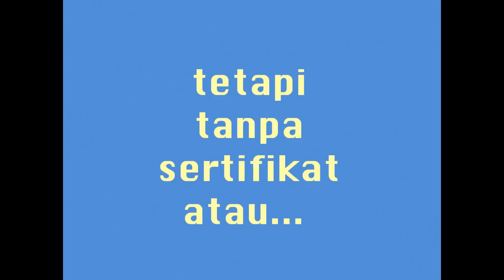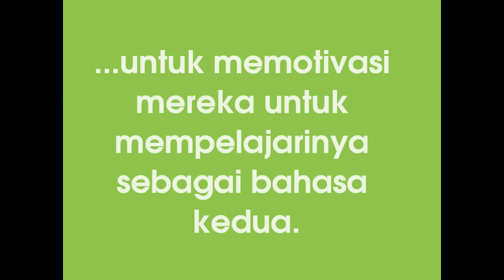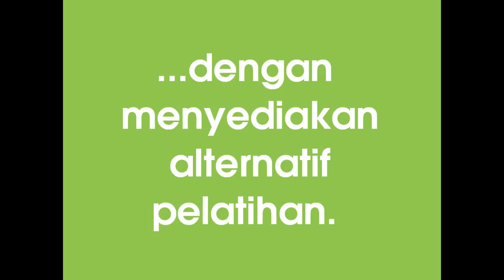Learning with Calasanz Promosi / Promoción 2016 (Bahasa Indonesia)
Actividad de Educación No Formal de los Padres Escolapios en Atambua (Indonesia).

Kegiatan Pendidikan Non Formal dari Pater-Pater Skolapios di Atambua (Indonesia).